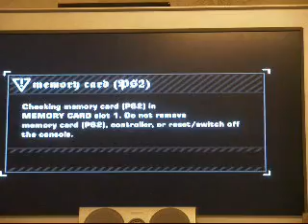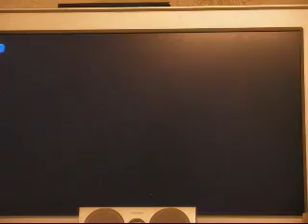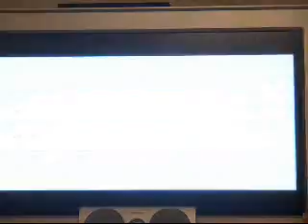Need for speed most wanted (PS2) gameplay part 63 [Black list number 1 stuff]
this is my game play of the BEST need for speed game of all time i think